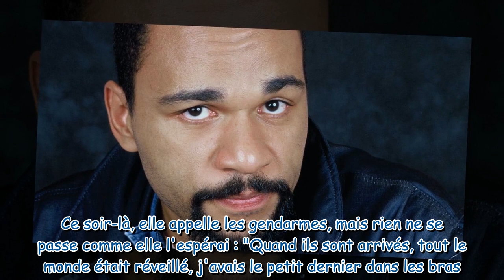"Je vais mourir, personne ne me croira" : L'ex-compagne de Dieudonné se livre sur les "violences" po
"Je vais mourir, personne ne me croira" : L'ex-compagne de Dieudonné se livre sur les "violences" pour la 1ère fois